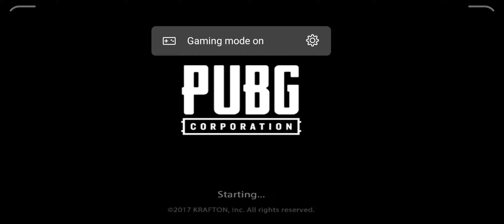Insane Gun Game(I thought I am gonna lose but I won